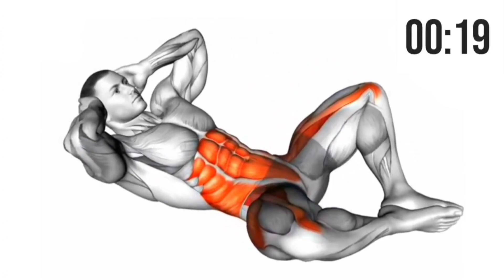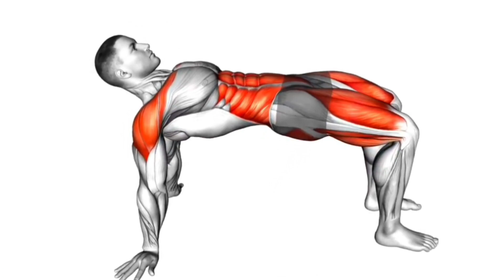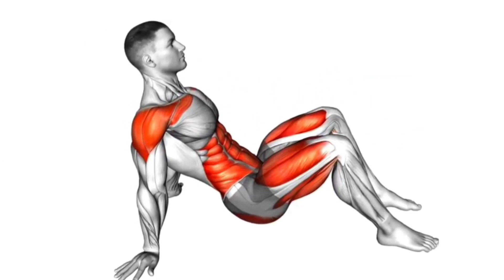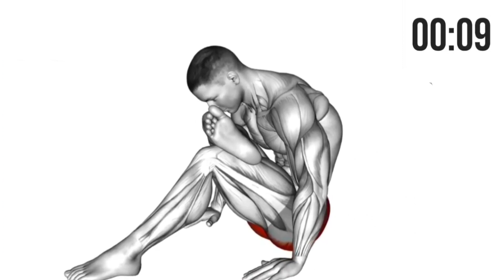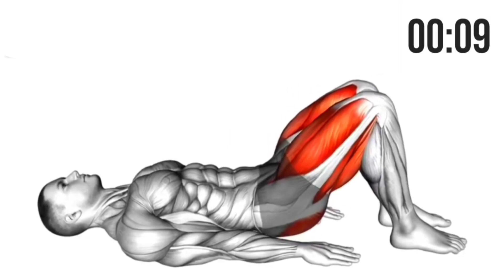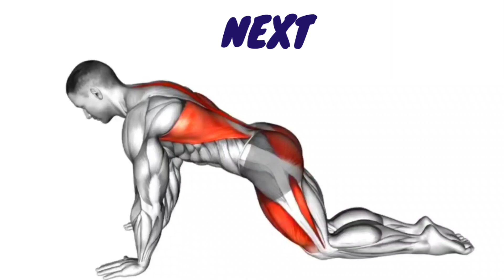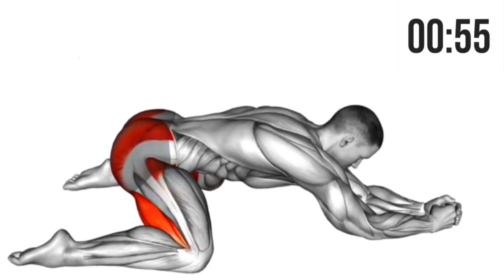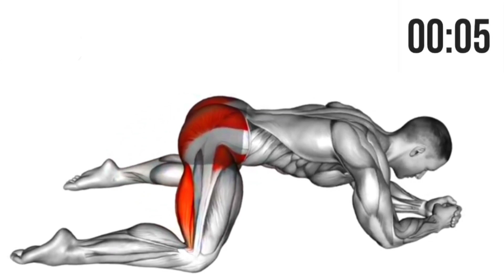Top pelvic floor exercise | Strengthen pelvic floor muscle | increase sizes in 1 month